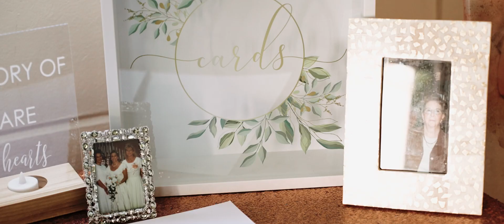Beach House Wedding Highlights in Pensacola, FL | Catherine + Derrick | Destination Wedding Video...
Venue: Beach House in Pensacola, FL

About Us:

Dalton Young Weddings™ is a destination wedding brand of award-winning photographers and videographers Southeast based out of Orlando, Destin, Atlanta, Nashville, & Charleston helping brides nationwide plan and re-live their wedding day experience for years to come.